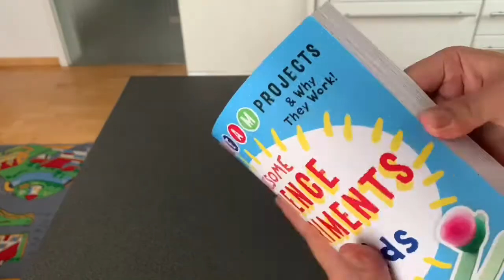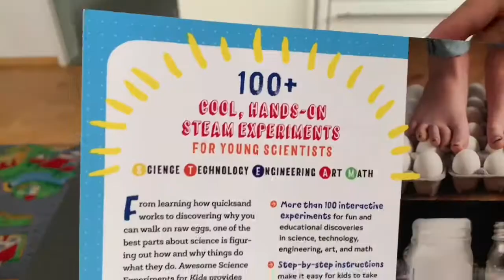Easy Science Experiment Books for Kids and Why They Work | Unboxing and Review | DIY Experiments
Awesome Science and Physics Experiment Books for Kids to do at home and why they work.